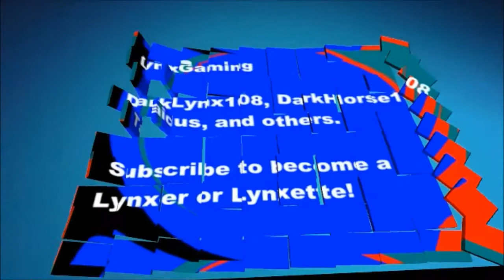Total Freedom Randomness Season 3 Episode 4 - Continuing Again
I figured that I should probably resume this series, and a new series to replace the FreedomOP Randomness series too.